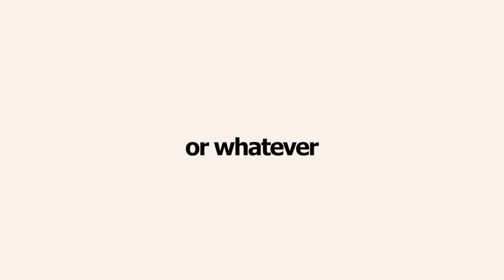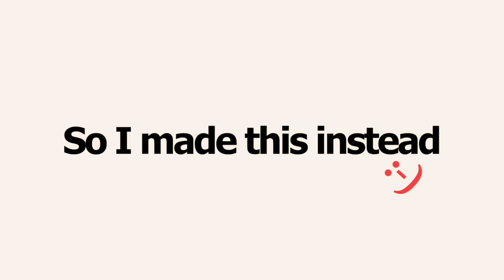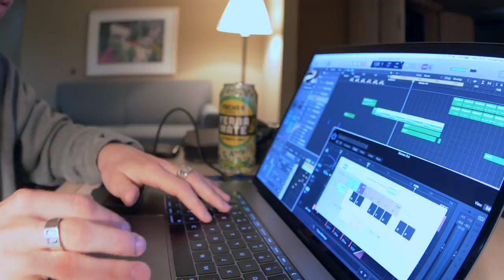AirB&Beats | Whistler Backcountry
Whistler Backcountry Biz! I made the song using my snowboard, vibrating foam roller and whatever I could find around the crib.

Some gear used in this video:
Oakley Flight Deck Torstein
DC Long Sleeve
Union Strata Bindings

I usually film with this guy
with these lenses: Fisheye
and this microphone
also this weird bendy tripod
And of course the GoPro Hero 7

for beatmaking on the fly:
Maschine MK3 Drumpad
Arturia Keystep Midi Controller
SubPac M2X wearable BASS
Zoom H4N PRO Field Recorder